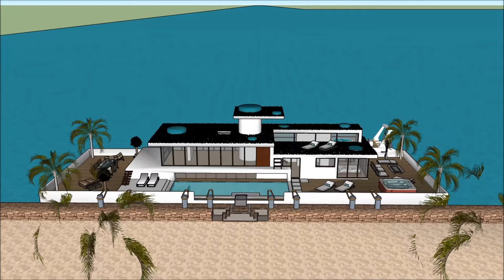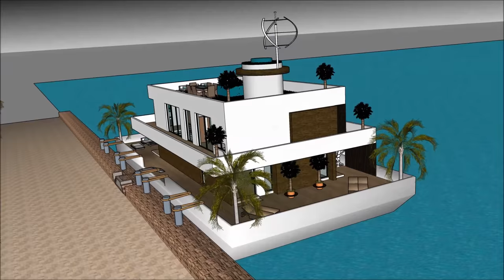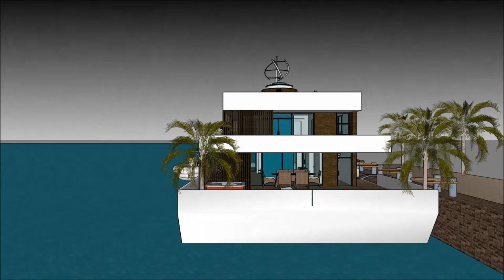Nhà cực nổi nhà nổi nhà biệt thự nổi nổi thiết kế tại Amsterdam Hà Lan Hà Nội Hà Nội Hà Nội sang trọ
Tàu thuyền Nhà cực nổi nhà nổi nhà biệt thự nổi nổi thiết kế tại Amsterdam Hà Lan Hà Nội Hà Nội Hà Nội sang trọ được tạo ra để duy trì chất lượng cuộc sống:

The Nhà cực nổi nhà nổi nhà biệt thự nổi nổi thiết kế tại Amsterdam Hà Lan Hà Nội Hà Nội Hà Nội sang trọ bao gồm một nhà thuyền Extravagant Barge Thiết kế sẵn sàng cho người sử dụng xa hoa để thuê thuyền nhà thuyền

The Nhà cực nổi nhà nổi nhà biệt thự nổi nổi thiết kế tại Amsterdam Hà Lan Hà Nội Hà Nội Hà Nội sang trọ có ba cấp kế hoạch với tầng hầm bên dưới nó, trong đó bao gồm tất cả các cơ sở cần thiết cho người cho thuê. Nhà thuyền Barge có thiết kế độc đáo hiện đại hiện đại với các tính năng kiến trúc độc đáo. Tại đây có khu vực tiếp khách riêng với tầm nhìn tuyệt đẹp ra vịnh.